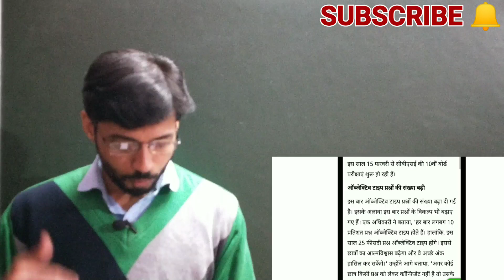CBSE Good News 2019 | CBSE Board Exam 2019 | Cbse exam Pattern Class 10 & 12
About this video :-  CBSE Board Exam 2019 Updates and Pattern

Probabilty question based on Dice , coins , cards, Leap year, Non leap year for class 10th.and class 9th. CBSE  ICSE students

cbse news for class 10
cbse news for class 12
cbse new pattern 2019
cbse new updates
cbse new updates for class 10
Cbse good news 2019
cbse latest news
class 10 paper pattern
class 12 exam pattern
cbse ka paper kaise ayega